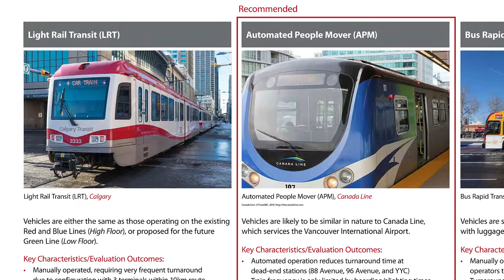Making the connection – Phase two of the Airport Transit Study begins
The City of Calgary is developing long-term plans to improve transit access to the airport and we want Calgarian’s feedback on the recommended plan.